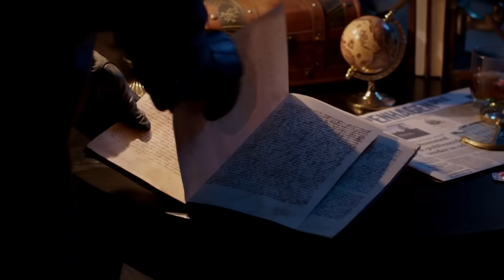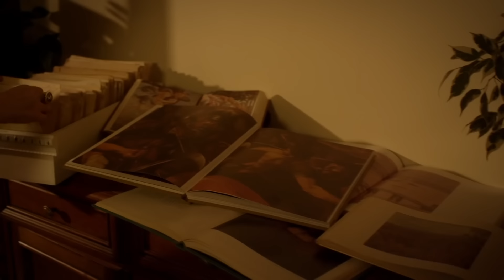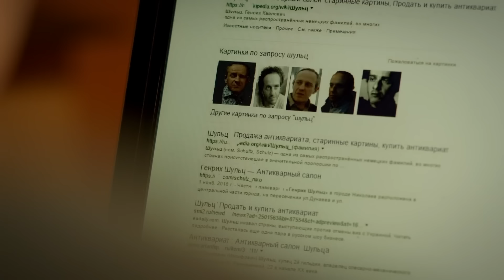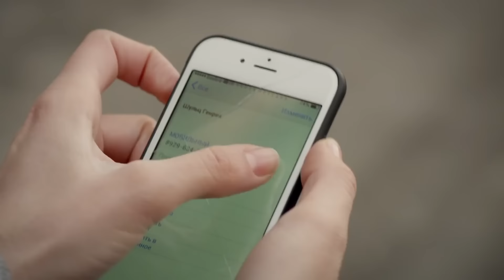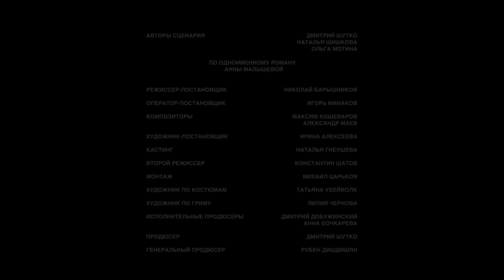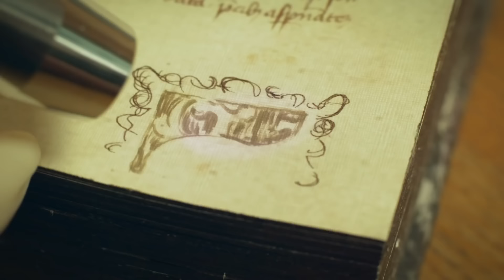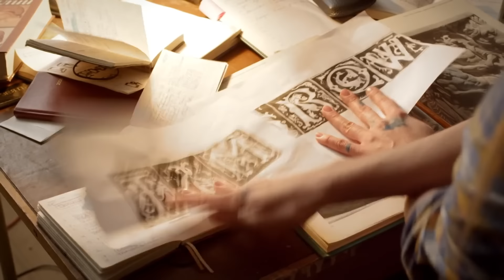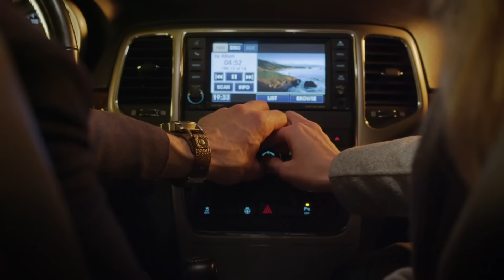ПОЛНЫЙ ЦИКЛ! ДЕТЕКТИВЫ АННЫ МАЛЫШЕВОЙ. Фильм 1: Дом у последнего фонаря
ДЕТЕКТИВЫ АННЫ МАЛЫШЕВОЙ. ФИЛЬМ 1: ДОМ У ПОСЛЕДНЕГО ФОНАРЯ. Криминальный Детектив

Год: 2017
Страна: Россия
Режиссер: Николай Барышников
Сценаристы: Дмитрий Шутко, Наталья Шишкова, Ольга Мотина-Супонева
Оператор: Игорь Минаков
Композиторы: Максим Кошеваров, Александр Маев
Художник: Ирина Алексеева
Продюсеры: Дмитрий Шутко, Рубен Дишдишян (ген.), Анна Бочкарёва (иcп.)
Актеры: Елена Великанова, Александр Константинов, Любовь Германова, Валерий Сторожик, Максим Щёголев, Дмитрий Бедерин, Сергей Подольный, Евгения Чиркова, Юлия Юрченко, Кирилл Дубровицкий, Павел Мисаилов, Иван Гришанов, Дмитрий Готсдинер
Производство: Марс Медиа Энтертейнмент, Кинокомпания Парк Синема
Премьера: 22 апреля 2017 (ТВЦ)
Cерий: 4
Жанр: детектив, криминальный фильм, экранизация
Связанные проекты: Детективы Анны Малышевой. Фильм 2: Суфлёр (2017), Детективы Анны Малышевой. Фильм 3: Трюфельный пёс королевы Джованны (2017), Детективы Анны Малышевой. Фильм 4: Алтарь Тристана (2017), Детективы Анны Малышевой. Фильм 5: Алмазы Цирцеи (2017), Детективы Анны Малышевой. Фильм 6: Сфинксы северных ворот (2018), Детективы Анны Малышевой. Фильм 7: Отравленная жизнь (2018), Детективы Анны Малышевой. Фильм 8: Мастер охоты на единорога (2019), Детективы Анны Малышевой. Фильм 9: Отель "Толедо" (2019), Детективы Анны Малышевой. Фильм 10: Клетка для сверчка (2019), Детективы Анны Малышевой. Фильм 11: Железный лес (2019), Детективы Анны Малышевой. Фильм 12: Игра с тенью (2020), Детективы Анны Малышевой. Фильм 13: Чёрная месса (2020), Детективы Анны Малышевой. Фильм 14: Кукольный домик (2021), Детективы Анны Малышевой. Фильм 15: Чёрная вдова (2021)
Подборки фильмов: сериалы про девушек: По одноименному роману Анны Малышевой.
Фильм первый из серии "Саша Корзухина".

Саша Корзухина, талантливый реставратор, неожиданно оказывается подозреваемой. Убит знаменитый антиквар Лыгин. А Саша была у него прошлым вечером. По его просьбе она приехала к нему на дачу, но Лыгина там не нашла. А утром, вернувшись, обнаружила его труп. Через несколько дней Саша вновь оказывается на месте преступления. Убит коллекционер, и опять у Саши была назначена с ним встреча. Следователь Греков серьезно подозревает Сашу. И ей ничего не остается, как самой взяться за поиски преступника и попытаться разобраться, что же ищет убийца, который всегда оказывается на шаг впереди.